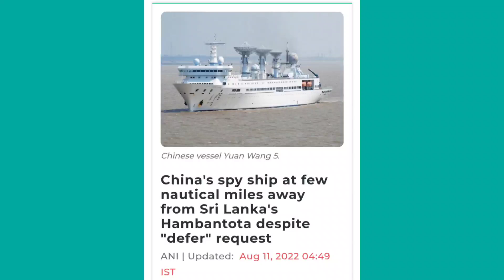வச்சு செய்ய முடிவு: பேச்சைமீறி இலங்கையில் ஊடுருவிய சீனா - தீடீர் பயிற்சி | Tamil | INFORMATIVE BOY